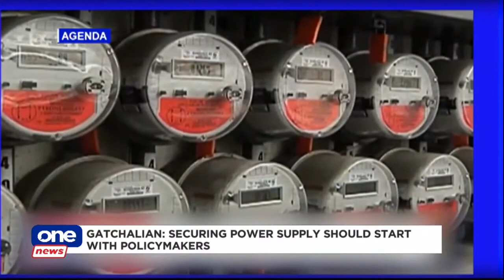Power supply issue in Luzon caused by unanticipated events DOE, beyond DOE's control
Energy Sec. Alfonso Cusi says the power supply issue in Luzon grid was due to the simultaneous breakdown of four power plants, adding it is beyond their control.